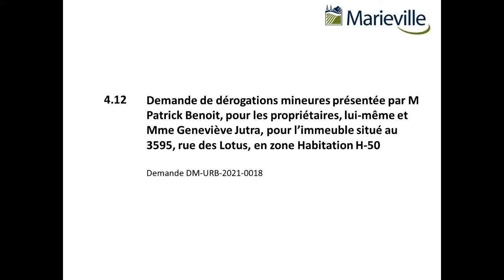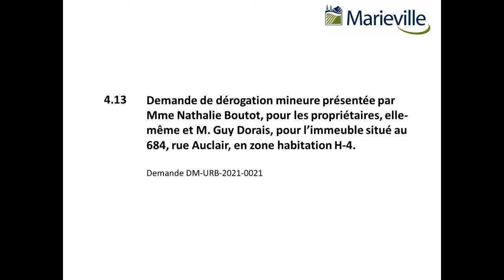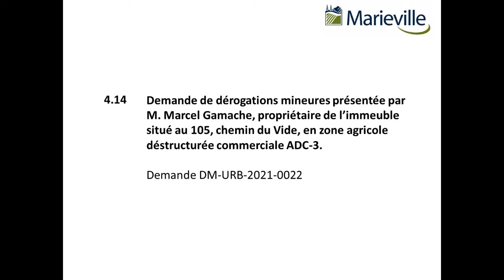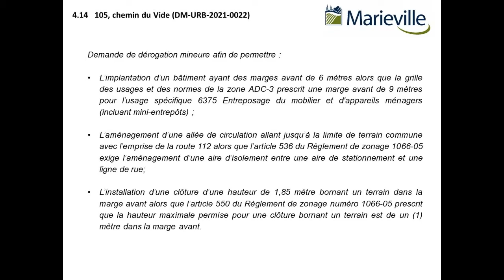Séance ordinaire du conseil municipal de la Ville de Marieville du 6 avril 2021